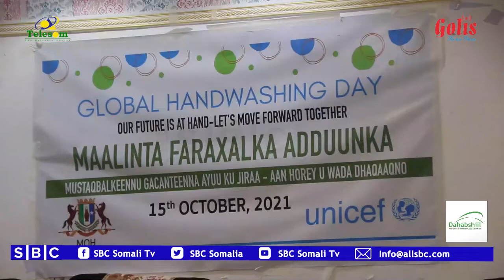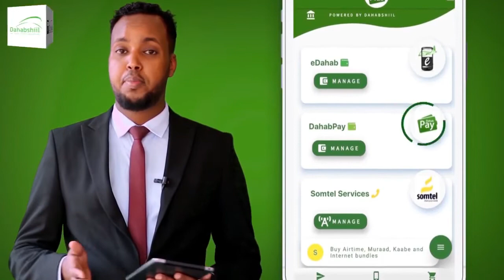MAALINTA FARAXALKA ADUUNKA OO LAGA XUSAY MAGAALADA GAROOWE